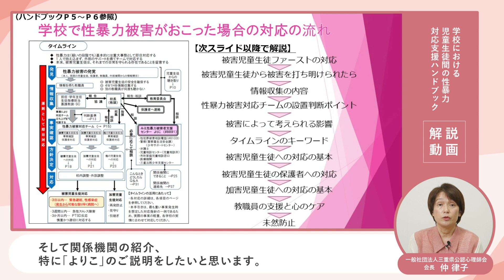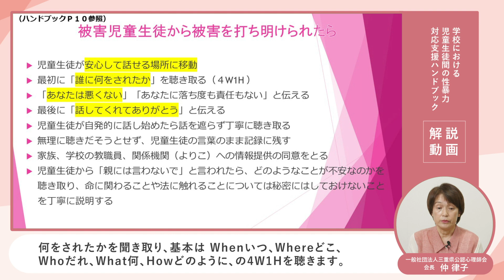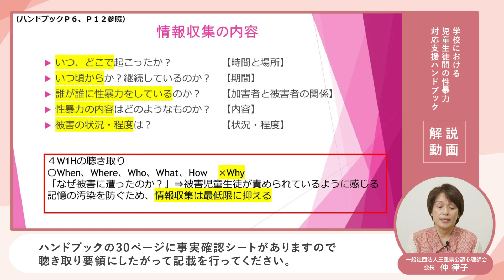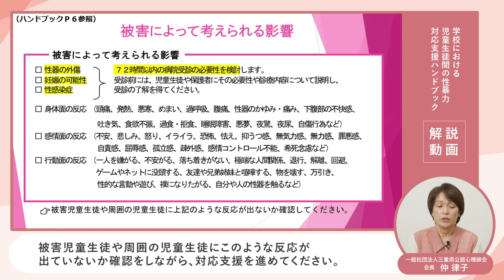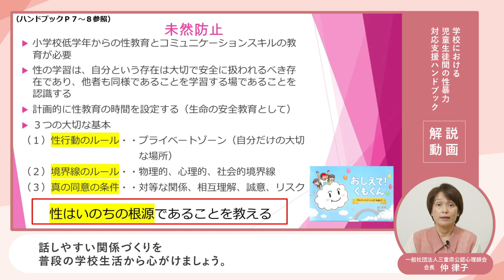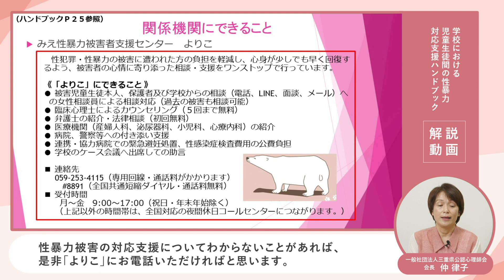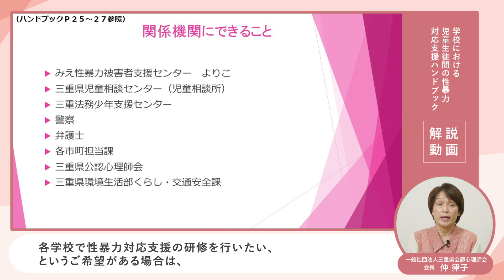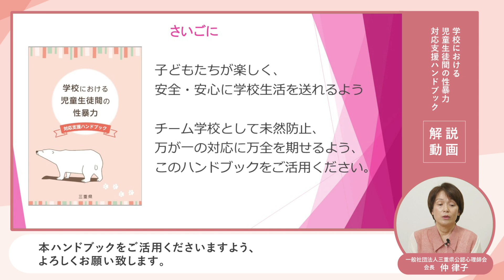「学校における児童生徒間の性暴力対応支援ハンドブック」解説動画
性犯罪・性暴力は魂の殺人と言われており、特に子どもたちが被害に遭った場合、心身の成長とその後の人生に大きな悪影響を及ぼします。そのため、万が一、学校で児童生徒が被害に遭った場合、被害児童生徒の心身のケアを最優先にした、早期かつ適切な支援が望まれます。
　三重県では、被害児童生徒を早期に適切な支援につなげるため、教職員向けに「学校における児童生徒間の性暴力対応支援ハンドブック」を作成し、令和５年２月に県内の各学校へ配付しました。
　この動画では、子どもの性被害の影響についてより深く理解し、ハンドブックを活用した対応を行うための解説を行っています。
ハンドブックのデータについては三重県ホームページ（